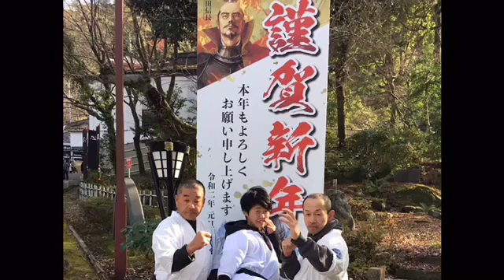890東海 2020年♪